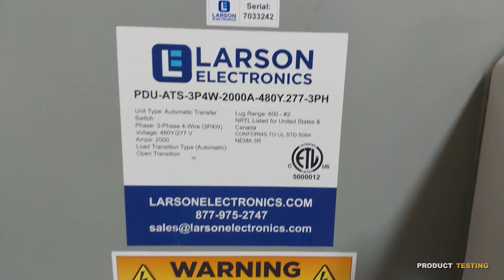Testing Industrial LED Lighting and Power Distribution in Texas at Larson Electronics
Product Testing at Larson Electronics in Texas